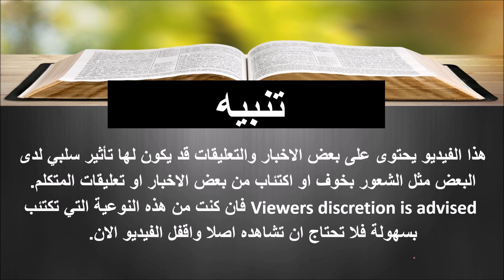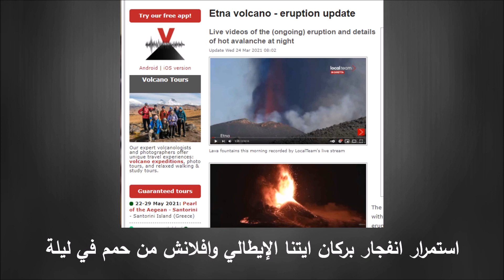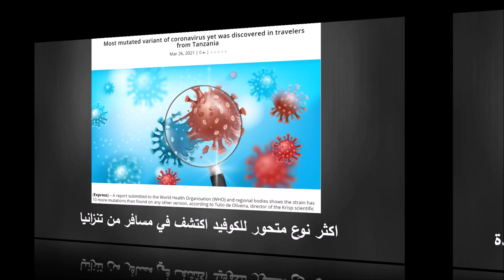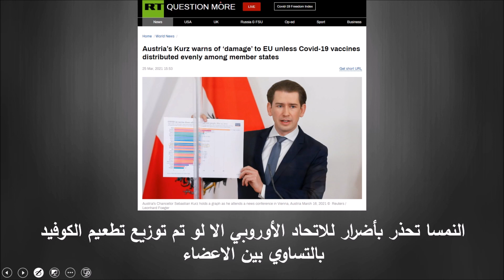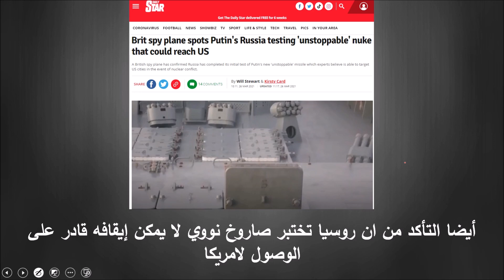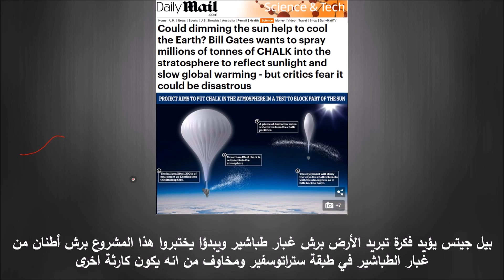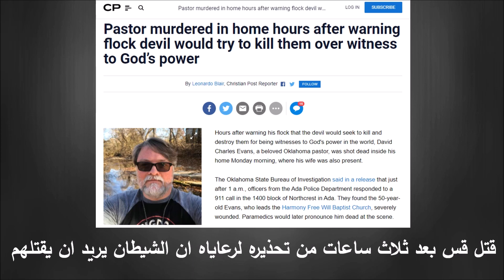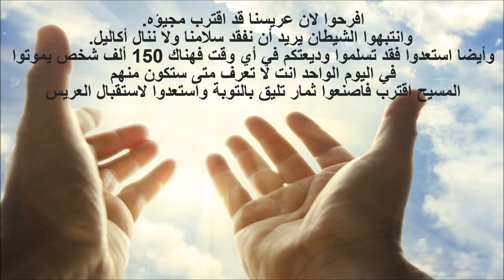تعليق على بعض الاحداث العالمية والعلامات حتى 30 مارس 2021